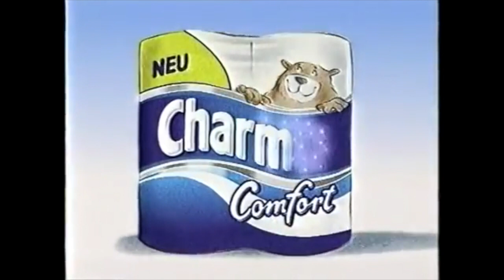Crazy Quarantine Sessions #1 - Afrobeathoven feat. Pit Dahm & Pol Belardi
During a time of crisis where humans need to lock themselves up in order to attenuate the outbreak of Covid19, we need to show solidarity amongst each other. Life as we know it will be different for an uncertain period of time. Some are more affected by the direct or indirect consequences than others. Artists are among those that suffer from the complete cancellation of public cultural life. But instead of staying inactive, creative people tend to stay flexible and find a solution to continue producing and sharing art.

Crazy Quarantine Sessions are a platform to promote this creative energy by giving the possibility to a number of select artists to continue composing, recording and filming music, which will then be properly produced and shared on the common social media by a team of motivated friends, all artists themselves.

The funds raised over here will be given entirely and on equal share to the artists that devote themselves to stay active and creative, giving their love and talent to all the people watching and making these hard times somewhat easier to bare.

The Crazy Quarantine Team:

Jérôme Klein
Pol Belardi
Charles Stoltz
Niels Engel
Pit Dahm